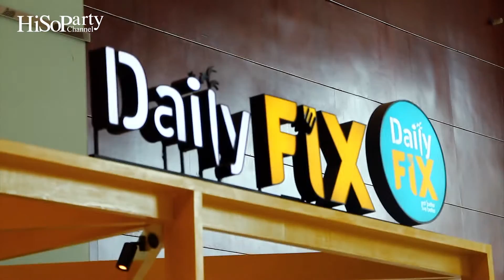Gourmet : Healthy Food by Amp Pavenelak Limpichart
วันนี้เราได้รับเกียรติจาก คุณแอ้ม – ปวีญลักษณ์ ลิมปิชาติ สาวสวยมากคุณภาพซึ่งปัจจุบันได้เปิดร้านอาหารเพื่อสุขภาพ Daily Fix อยู่ที่ห้างเซ็นทรัลเวิลด์ชั้น 3 ฝั่งออฟฟิศ และยังทำงานด้านประชาสัมพันธ์ให้กับองค์กรบริษัทต่างๆ อีกด้วย สำหรับวันนี้ได้นำเมนูสูตรพิเศษของร้านมาแนะนำให้ทดลองทำกันดูในคอลัมน์ g.i.y Gourmet It Yourself ได้แก่ เมนู Grilled Salmon Fillet with Watermelon Salad และ Tabbouli drizzled with spicy yogurt sauce ซึ่งเป็นเมนูเพื่อสุขภาพและอร่อยถูกปากชาว HiSoParty อย่างแน่นอน โดยในความคิดของสาวสวยอย่างคุณแอ้มที่ใส่ใจในเรื่องสุขภาพเป็นอย่างมากที่เราสามารถดูได้จากรูปร่างที่ Fit & Firm ของสาวสวยคนนี้ได้ ซึ่งได้พูดถึงเรื่องเกี่ยวกับอาหารเพื่อสุขภาพไว้ว่า

“สำหรับแอ้มคิดว่าอาหารเพื่อสุขภาพไม่จำเป็นต้องปราศจากรสชาติ หรือต้องรสจืดๆ ต้อง Fix ขนาดนั้น แต่น่าจะมีรสชาติของอาหารที่รวมๆ แล้วรสชาติลงตัว อย่างแซลมอนก็จะได้รสชาติมันๆ จากปลา ส่วนสลัดแตงโมก็จะได้ความสดชื่น และอาหารเหล่านี้เราสามารถทำเองที่บ้านได้ด้วย อย่างที่แอ้มมาทำร้านนี้เพราะเป็นคนที่ใส่ใจในเรื่องสุขภาพ รวมทั้งเรื่องของอาหารด้วย และประกอบกับพอดีแอ้มมีเพื่อนที่มีความสนใจและสไตล์ความชอบในเรื่องนี้เหมือนกันจึงได้มาร่วมเปิดร้านนี้ด้วยกันค่ะ เพื่อนๆ ก็ได้แก่ เนม จ็อบ และเพื่อนอีกคนที่อยู่ฮ่องกง ซึ่งร้านนี้มีความพิเศษคือ ลูกค้าสามารถเลือก Ingredients อะไรก็ได้ตามใจชอบที่ต้องการรับประทาน นอกจากนี้ก็จะมีอาหารอื่นด้วย เช่น แกงเขียวหวาน ผัดกระเพรา ฯลฯ ค่ะ”...